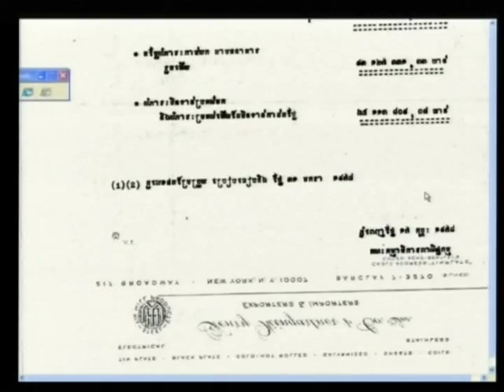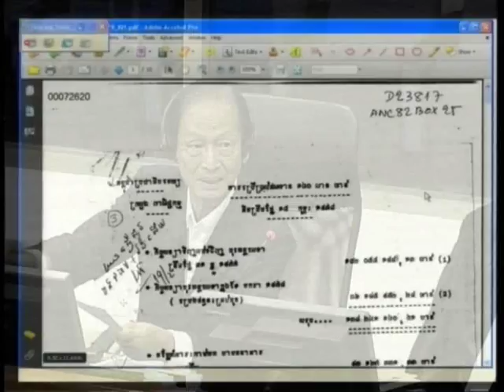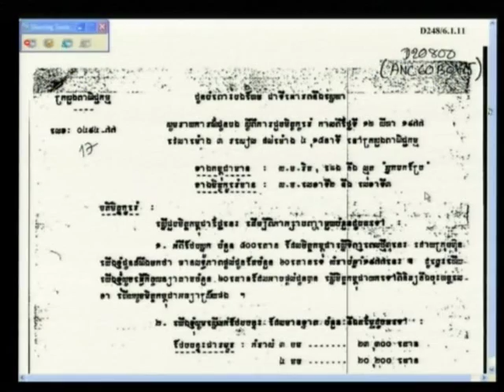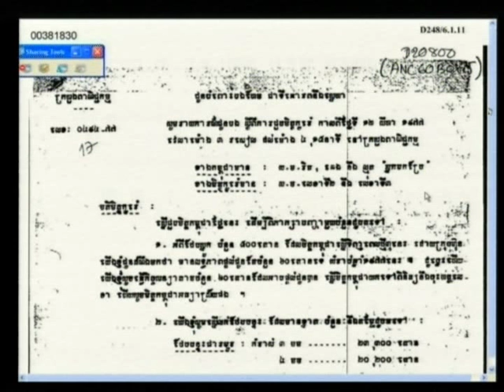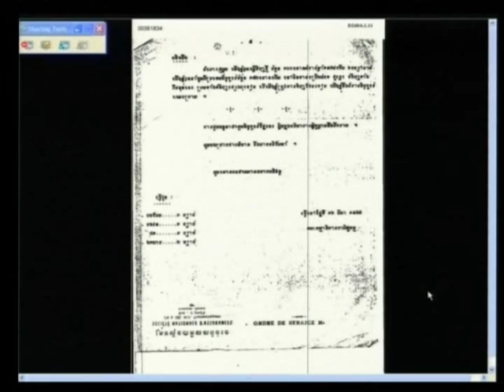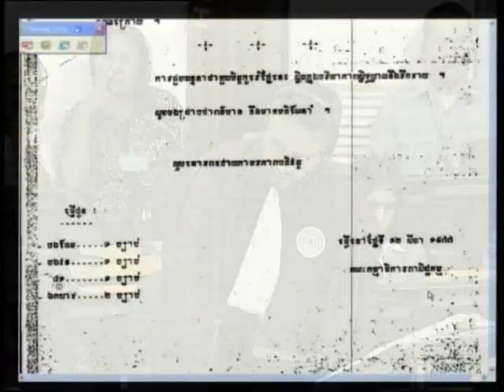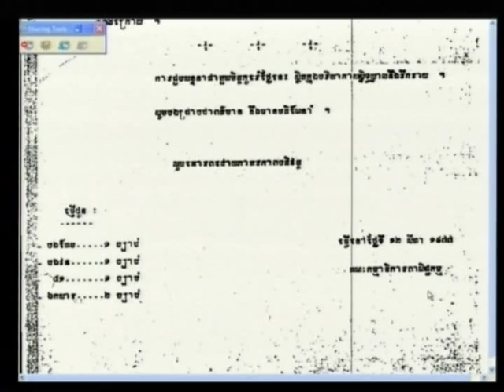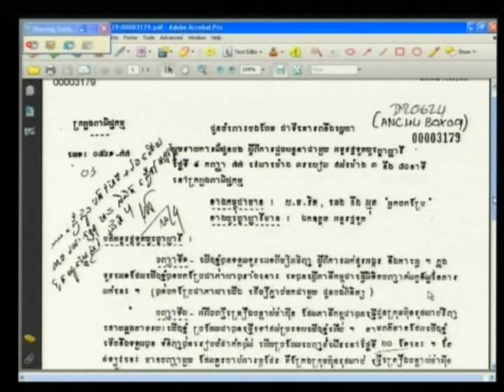Session 3, 31 May 2012 (English/French)